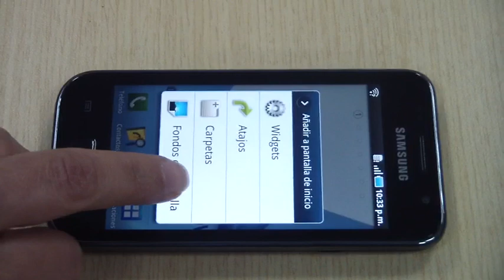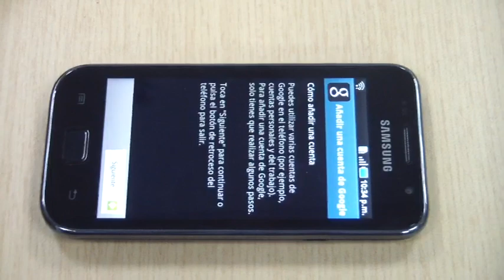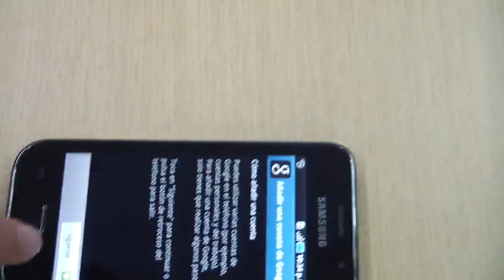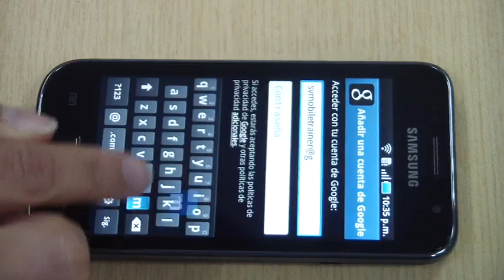Beneficios de tu Samsung Galaxy S super clear LCD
Con los mejores beneficios del Samsung Galaxy S super clear podrás personalizar tu celular y acceder facilmente a toda la información que necesites.